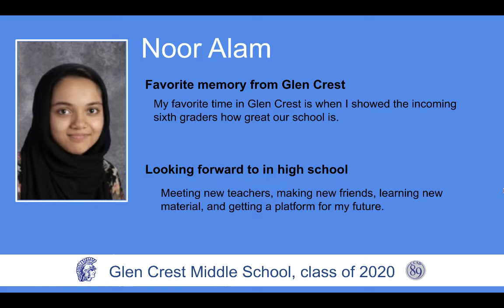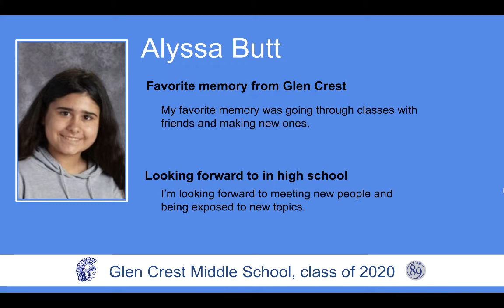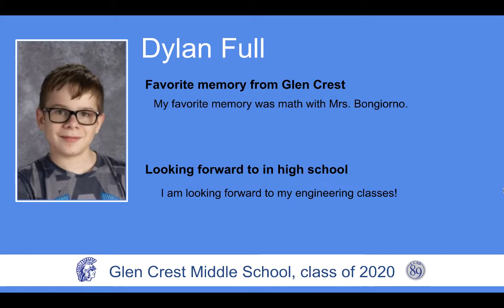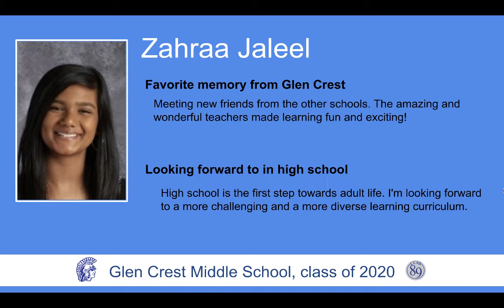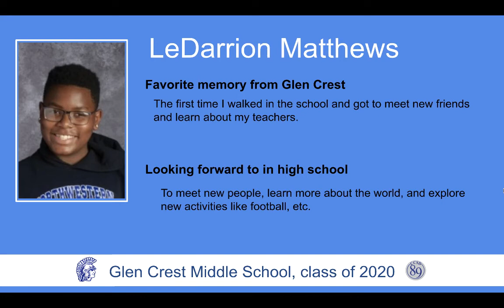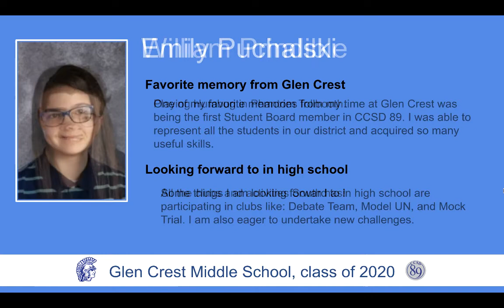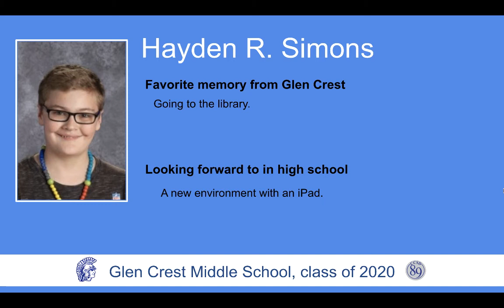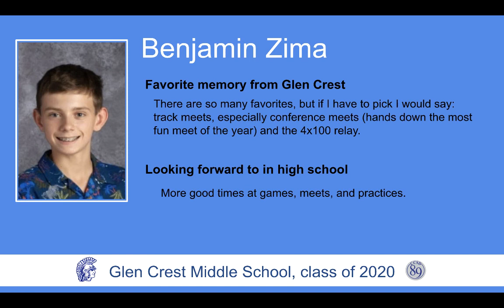The 2020 graduates of Glen Crest Middle School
Please enjoy this presentation of the memories and high school goals for the 218 members of the Glen Crest Middle School class of 2020.

Video by CCSD 89 Communications

Community Consolidated School District 89 serves nearly 2,300 preschool through middle school students from Glen Ellyn, Lombard, and Wheaton, Illinois. Dr. Emily K. Tammaru is the Superintendent for the district, which includes four elementary schools and one middle school. To learn more about CCSD 89, go